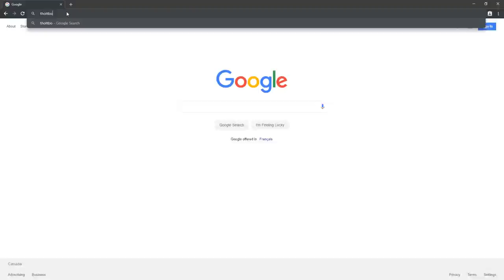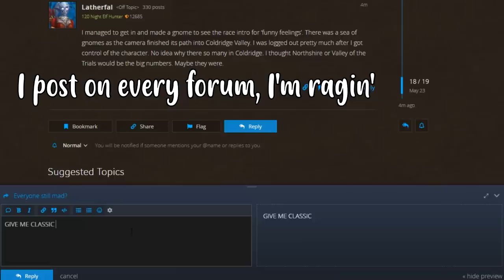Kala - I need that Classic BETA (Jonas Brothers - Sucker PARODY)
==  I need that Classic BETA song PARODY ==

Editor`s note: Big thanks to the friend that stayed up late at night with me while I was working on this